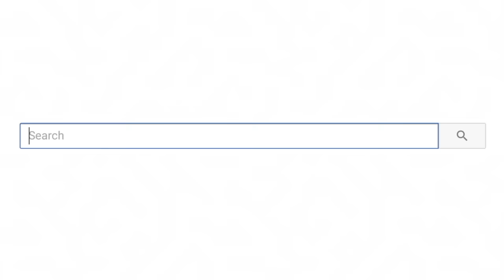Crazy Halloween Tik Tok Makeup Transformations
Crazy Halloween Tik Tok Makeup Transformations! Who wants more halloween tiktoks?